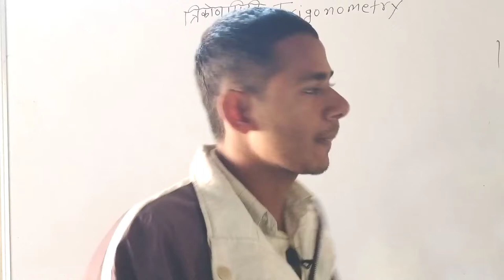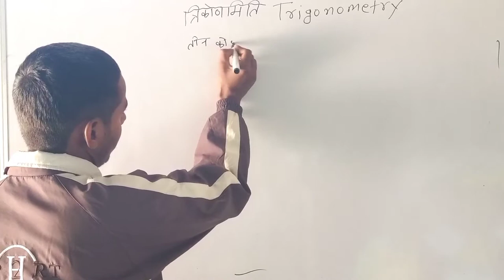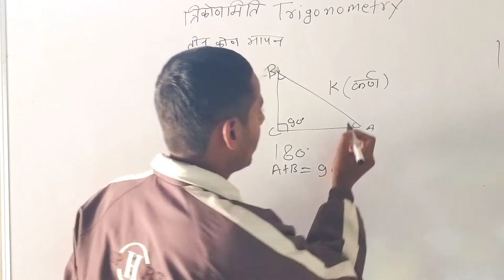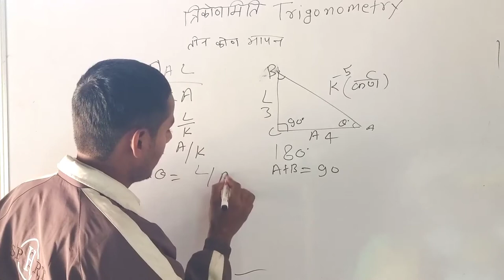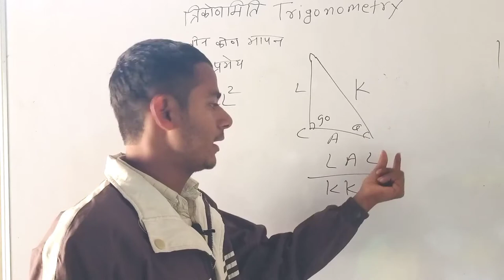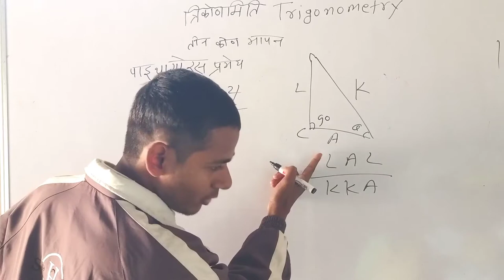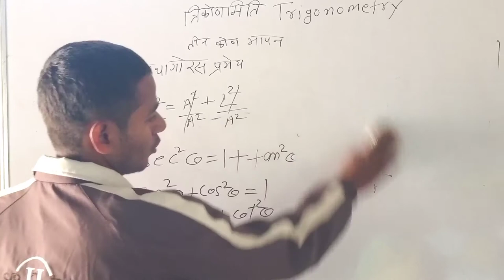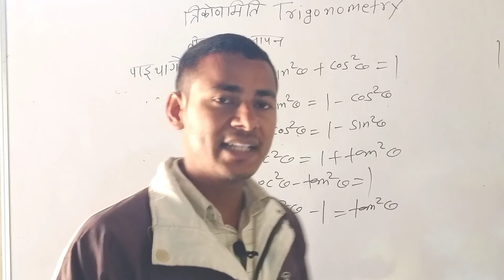2 minutes full trigonometry। trigonometry basics by Gufran sir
Trigonometry।। त्रिकोणमिति ।। part

इस वीडियो में आप सबको त्रिकोणमिति अनुपात तथा पाइथागोरस प्रमेय के बारे में विधिवत समझाया गया है तथा इसमें लाल बटे कक्का LAL/KKA की मदद से 6 त्रिकोणमिति अनुपात अनुपात को बेहतर तरीके से समझने की ट्रिक को बताया गया है
Sin - Cosec
Tan - Cot
Cos - Sec
के संबंध को बताया गया है
उम्मीद है कि आप सब को इस वीडियो से बहुत हेल्प मिलेगी ्कुु्््कुु््कुु्््क््कुु्््कु सिखााा्ा्ा

up board
class 10th
class 9th
trigonometry
, यूपी बोर्ड
कक्षा 10
कक्षा 9
त्रिकोणमिति
तीन कोणों का मापन
साइन
कास
कासेक
टैन
सेक
काट
0
90
60
30
120
135
180
360
trikonamiti
sin
cos
tan
cosec
sec
cot

Sin - Cosec
Tan - Cot
Cos - Sec

up board
class 10th
class 9th
trigonometry
, यूपी बोर्ड
कक्षा 10
कक्षा 9
त्रिकोणमिति
साइन
कास
कासेक
टैन
सेक
काट
0
90
60
30
120
135
180

360
trikonamiti
sin
cos
tan
cosec

Sin - Cosec
Tan - Cot
Cos - Sec

up board
class 10th
class 9th
trigonometry
, यूपी बोर्ड
कक्षा 10
कक्षा 9
त्रिकोणमिति
साइन
कास
कासेक
टैन
सेक
काट
0
90
60
30
120
135
180
360
trikonamiti
sin
cos
tan
cosec

Sin - Cosec
Tan - Cot
Cos - Sec

up board
class 10th
class 9th
trigonometry
, यूपी बोर्ड
कक्षा 10
कक्षा 9
त्रिकोणमिति
साइन
कास
कासेक
टैन
सेक
काट
0
90
60
30
120
135
180
360
trikonamiti
sin
cos
tan
cosec

Sin - Cosec
Tan - Cot
Cos - Sec

up board
class 10th
class 9th
trigonometry
, यूपी बोर्ड
कक्षा 10
कक्षा 9
त्रिकोणमिति
साइन
कास
कासेक
टैन
सेक
काट
0
90
60
30
120
135
180
360
trikonamiti
sin
cos
tan
cosec

Sin - Cosec
Tan - Cot
Cos - Sec

up board
class 10th
class 9th
trigonometry
, यूपी बोर्ड
कक्षा 10
कक्षा 9
त्रिकोणमिति
साइन
कास
कासेक
टैन
सेक
काट
0
90
60
30
120
135
180
360
trikonamiti
sin
cos
tan
cosec